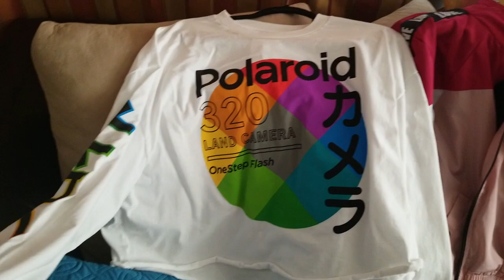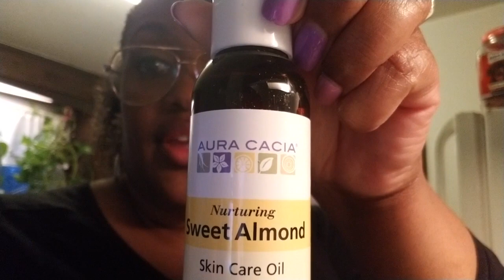Spice's Vlog | No.37 | Burritos & Burlington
MyFitnessPal: SpiceLife81